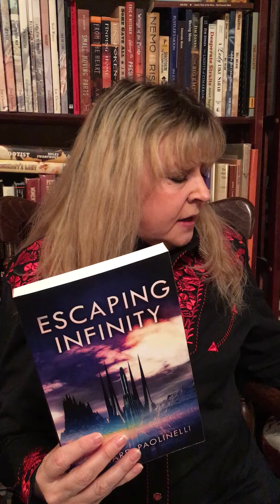April 5, 2020 Notes From The OutWest Ranch House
What's happenin' this week at OutWest Shop? "A Daily Pinch of Poetry" and "A Daily Dose Of Imagination" posts continue with a different poet and author featured on the Rendezvous With A Writer OutWest Facebook page each day at 2pm (MT). Thursday radio interview guests include Susie Knight on Campfire Cafe, Robert Eversole "The TrailMeister" on Saddle Up America and Richard Paolinelli and Jim Christina on The Writer's Block Radio Show. Saturday's OutWest Hour radio show is all about the music of the big and small screen in Bobbi Jean's show "They Went That-A-Away." Bobbi Jean chats about the multi-purpose use of the western fashion staple, the bandana - take a bandana and turn it into a face mask? Yes! Add a touch of the West everyday!